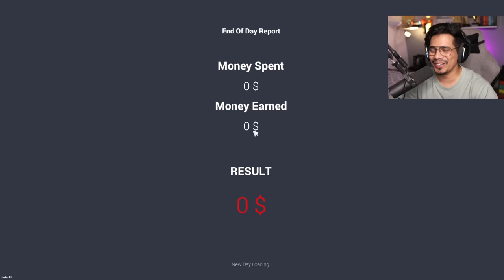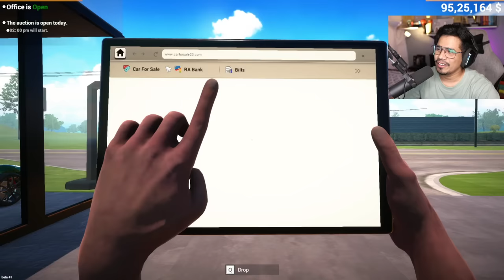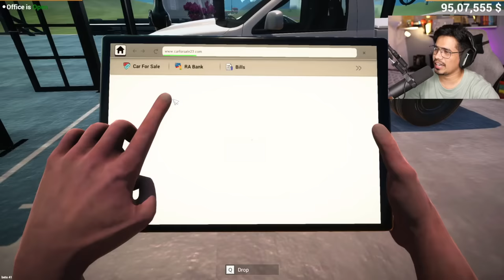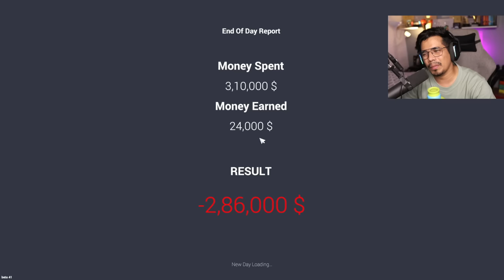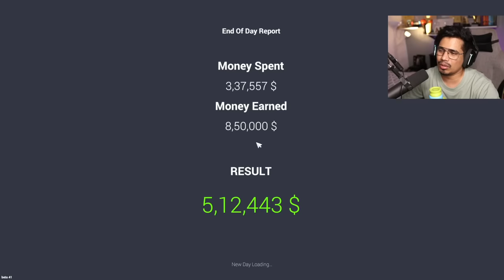I BOUGHT 5 FERRARI FOR MY NEW SHOWROOM 🤑( SUPER EXPENSIVE)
Anshuverse: @AnshuVerseOG